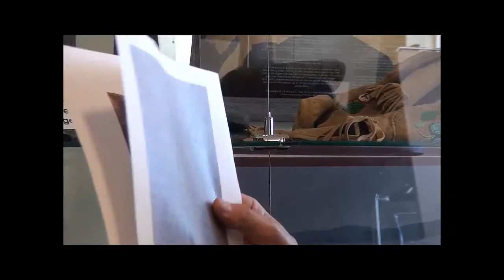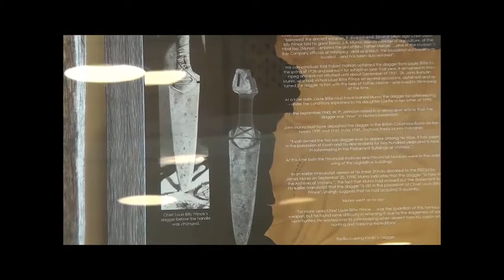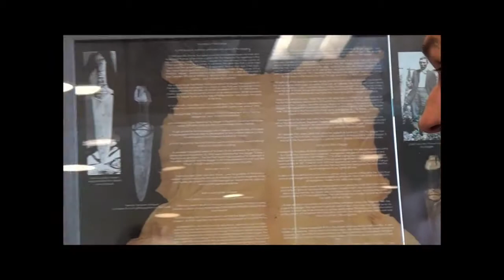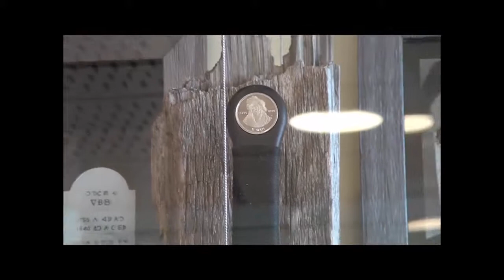Chief Kwah's Dagger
Ft. St James - Nak'albun School
February 2015